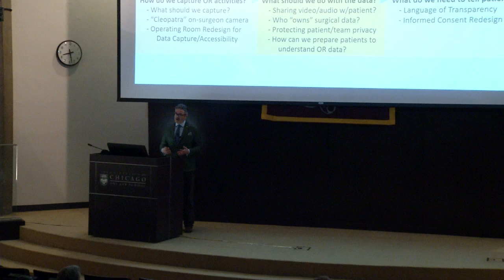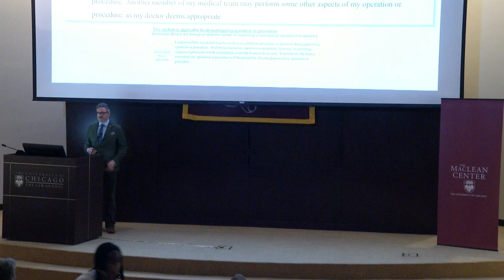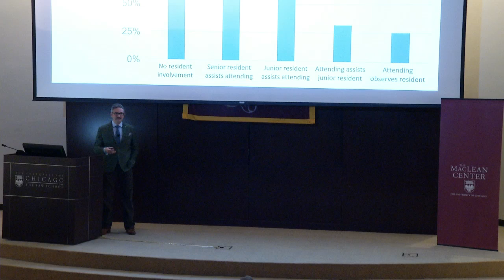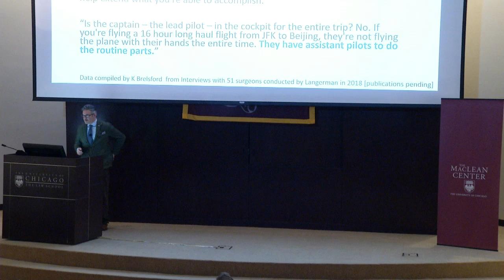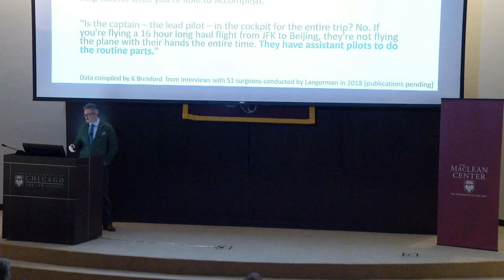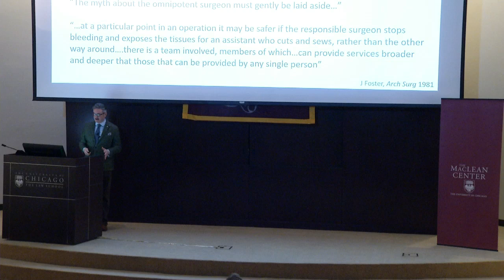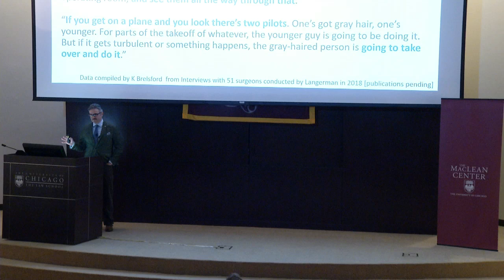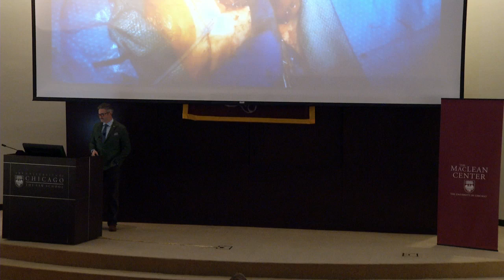Alex Langerman - Candor in Surgical Informed Consent